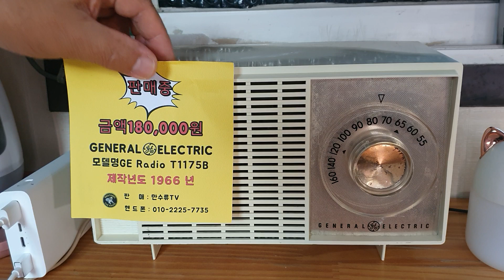추억의옛 노래(음악방송)1928~1938년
최재욱 추억의 옛노래(1928~1939)#1. 황성옛터(1928) 이애리수#2. 타행살이(1934) 고복수#3. 목포의 눈물(1935) 이난영#4. 알뜰한 당신(1936) 황금심#5.짝사랑(1936) 고복수#6.눈물 젖은 두만강(1938) 김정구#7.홍도야 우지마라(1939) 김영춘#8.예수의 소야곡(1937) 남안수#9. 강남달(1927) 이정숙#10.해조곡(1937) 이난영#